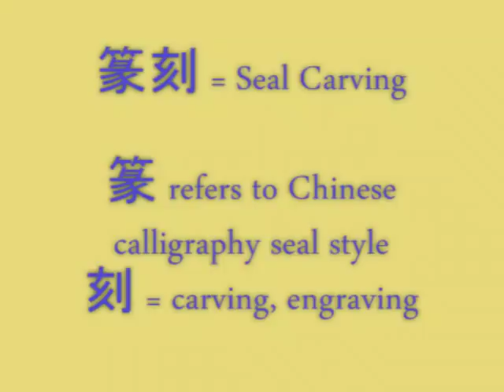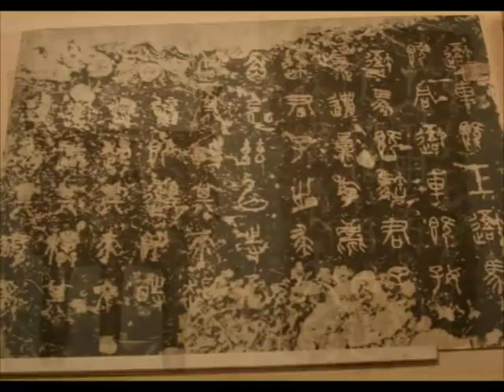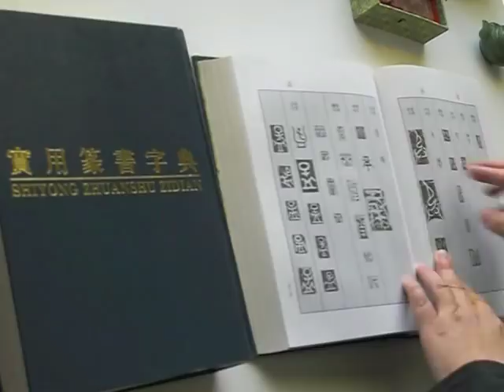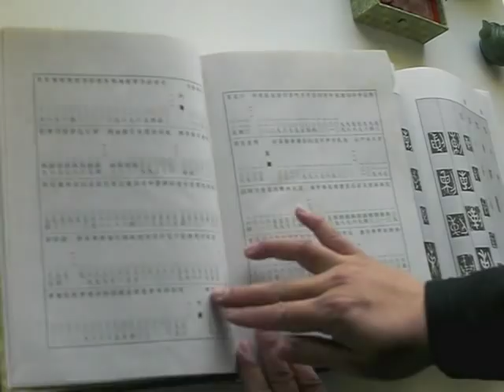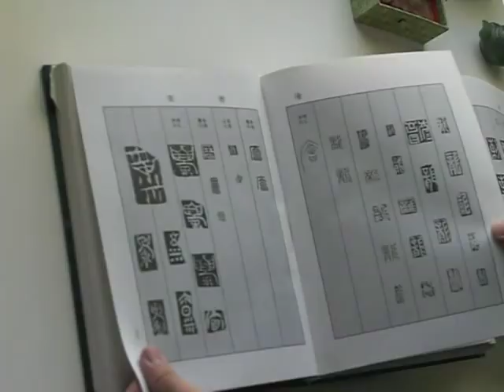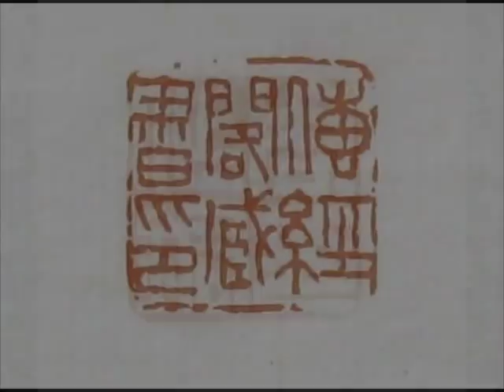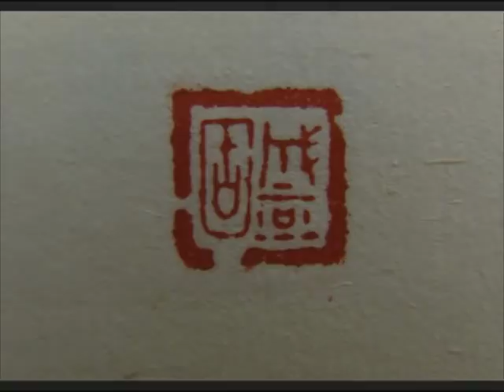Seals for Chinese calligraphy & painting (part 2)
Chinese calligraphy Zhuan Shu dictionary and book for seal carving. The dictionary lists Seal Style characters by number of strokes.